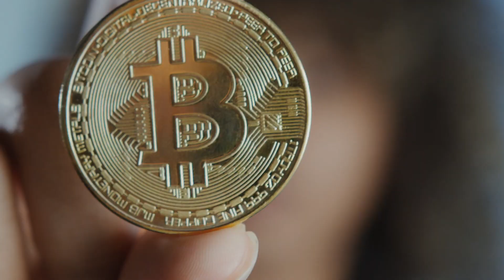Số 8 Đường Đời, Người Điều hành - Kinh doanh | Chuyên gia Vận số học Nguyễn Thành An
" Số 8 " là những người coi sự độc lập là yếu tố quan trọng hàng đầu trong cuộc sống, sở hữu cá tính mạnh mẽ và trí tuệ hơn người.

Số 8 Đường đời thường được thấy ở các vị trí lãnh đạo tổ chức, điều hành công ty, start up khởi nghiệp. Và là những người rất am hiểu về tài chính, tiền bạc, chứng khoán...

Số 8 rất đáng tin cậy, khả năng làm việc độc lập và nhân bản chính mình một cách nhanh chóng, ít khi bày tỏ tình cảm nhưng thường dồn nén tình cảm của chính mình.
▼ Xem thêm các video khác về con số Đường Đời

Tôi là NGUYỄN THÀNH AN, hiện tôi đang là Luật sư, Doanh nhân, Nhà đào tạo Du lịch, Tổng Giám đốc THIỆN TÂM AN TRAVEL, OHDEAR GROUP đăng ký Kênh Youtube NGUYỄN THÀNH AN Official này sẽ chia sẻ với bạn những kiến thức về kinh doanh, về du lịch và cuộc sống để giúp bạn thay đổi tích cực một cách nhanh hơn.
Kết nối với NGUYỄN THÀNH AN